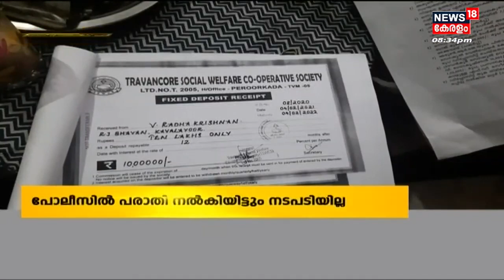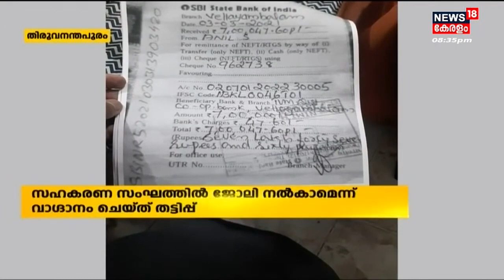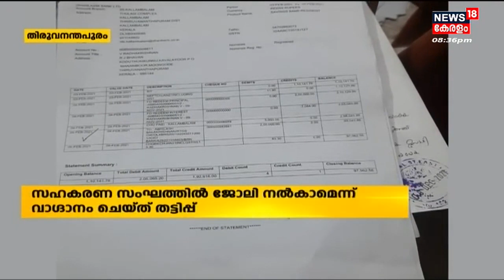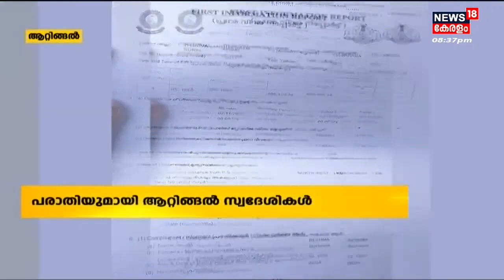Malayalam News | നാട്ടുവർത്തമാനം | Naattu Varthamaanam - Malayalam Local News | 30th July 2022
Malayalam News : News 18 Kerala brings you the latest Kerala news related to politics, crime, current affairs, elections, Weather, and more. 'Naattu Varthamaanam' is a collection of the best local news in Kerala.